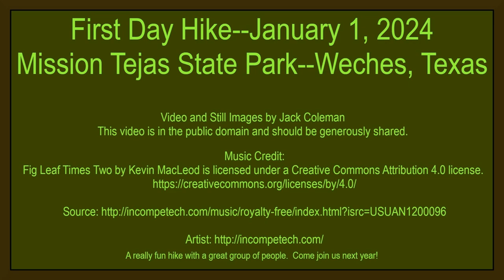First Day Hike 01/01/2024 Mission Tejas State Park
First Day Hike 2024 at Mission Tejas State Park in Weches, Texas. Beautiful weather. Gorgeous park. Wonderful staff. Great group of avid hikers. What better way to start the New Year?